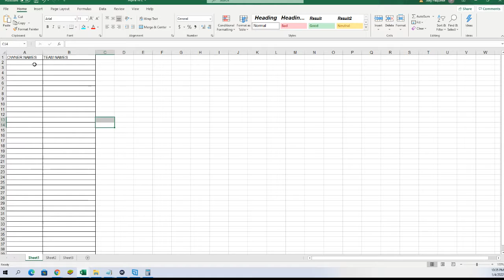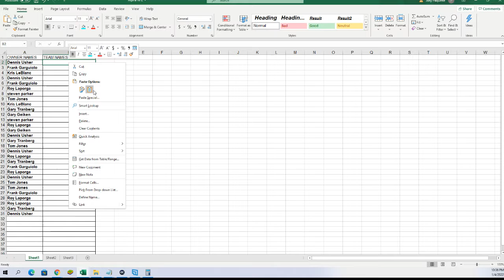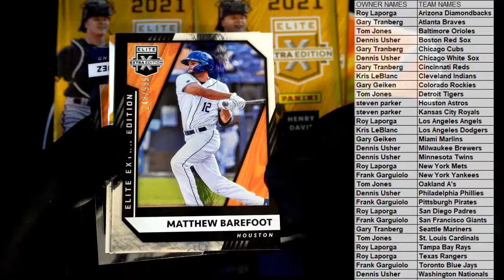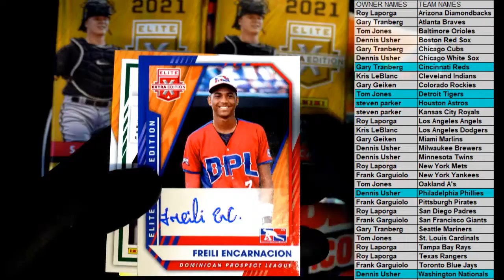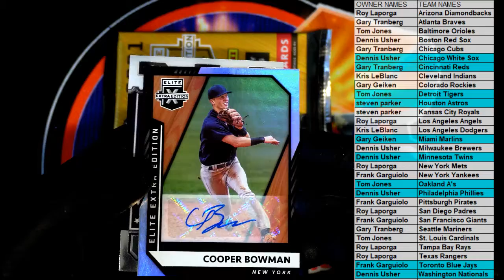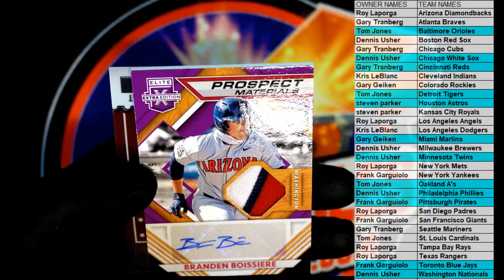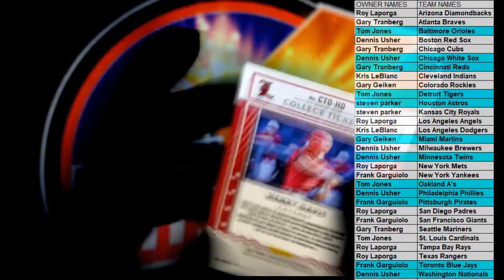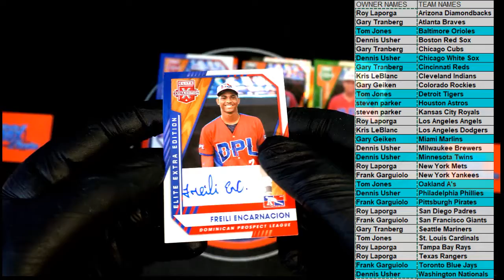2021 PANINI ELITE EXTRA EDITION BASEBALL HOBBY BOX ID 21EEE116